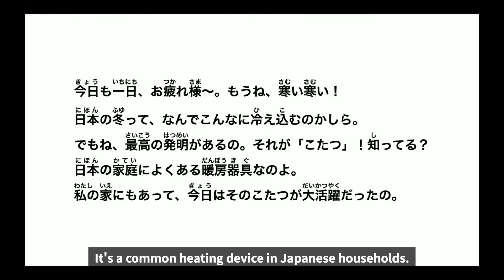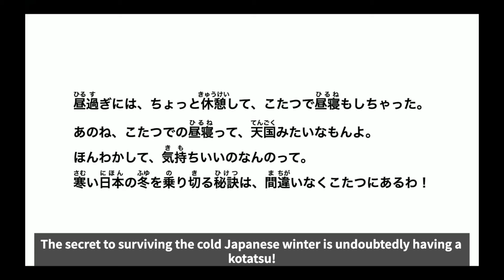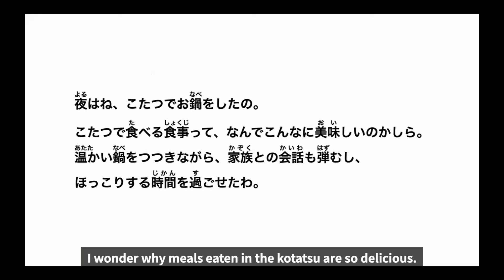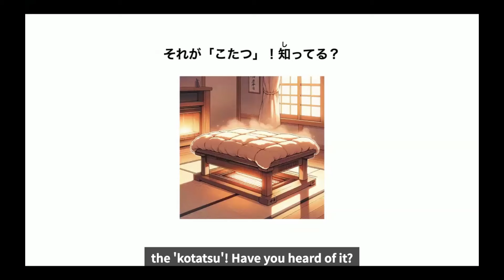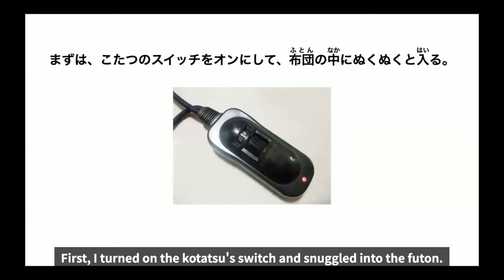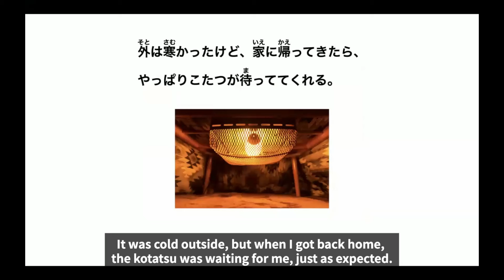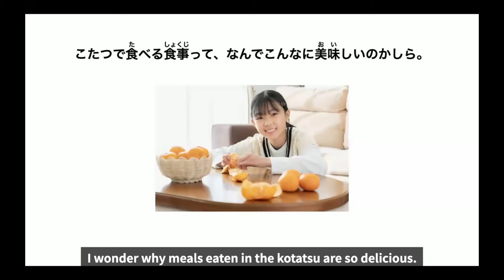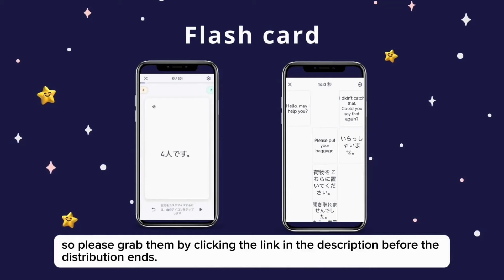【JLPT Listening Practice】Kotatsu（こたつ）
Sign up for LINE and get 9 premium bonuses to improve your Japanese conversation skills!

🎁 9 FREE GIFTS (4 Ebooks ＋ 5 Flashcards) 🎁
① 381 phrases you can use immediately on your trip to Japan

② 123 essential basic verbs for beginners to converse in Japanese

③ 50 basic Japanese greetings you'd be embarrassed not to know

④ 100 common questions in Japanese conversations with model answers

⑤ Flashcard | 381 phrases you can use immediately on your trip to Japan

⑥ Flashcard | 123 essential basic verbs for beginners to converse in Japanese

⑦ Flashcard | 50 basic Japanese greetings you'd be embarrassed not to know

⑧ Flashcard | 100 common questions in Japanese conversations with model answers

⑨ Flashcard | ひらがな・カタカナ

What’s the best way to learn Japanese?

🤝 Teaching you Japanese until you're fluent! 🤝